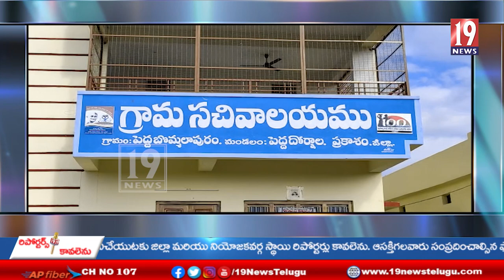పెద్ద బొమ్మలాపురం గ్రామం లో నిరుపయోగంగా ఓవర్ హెడ్ ట్యాంకులు లక్షలు వేచించిన చుక్కనీరు అందించని వైనం-